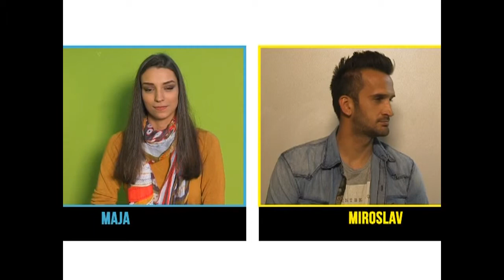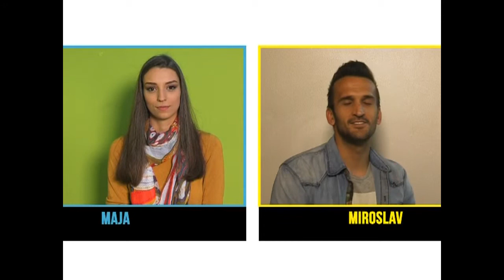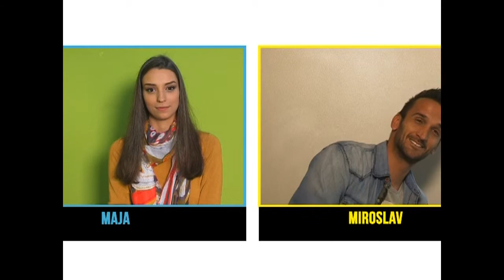5 DO 5, 04 05 SUDAR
Maja Dimitrijević
Miroslav Vujadinović